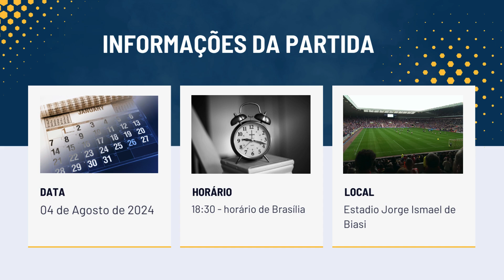ASSISTIR AO VIVO NOVORIZONTINO X GOIÁS - CAMPEONATO BRASILEIRO 2024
Realize a sua doação para melhorar o nosso canal!
Tipo de Chave: e-mail